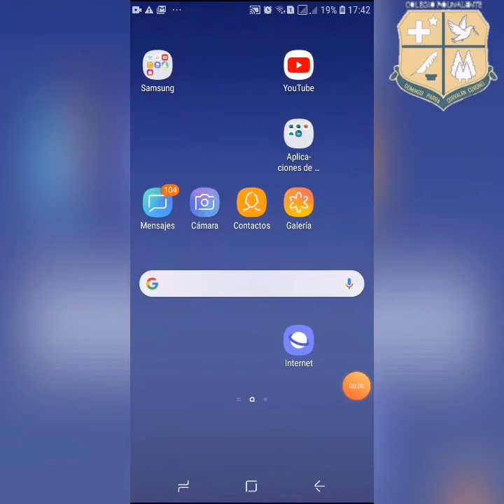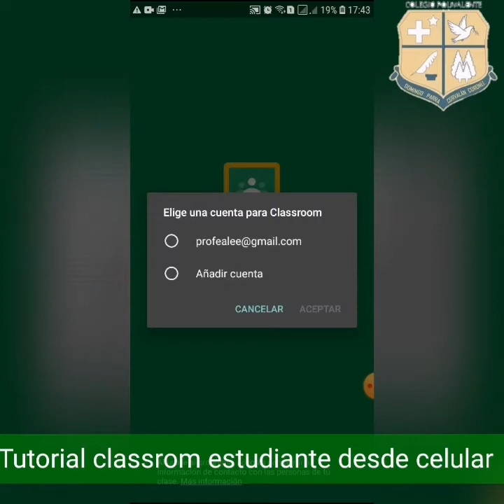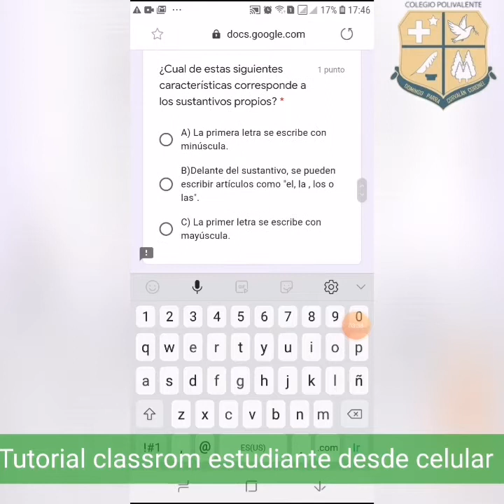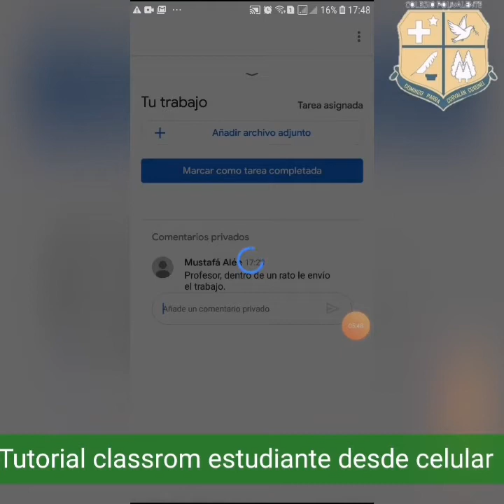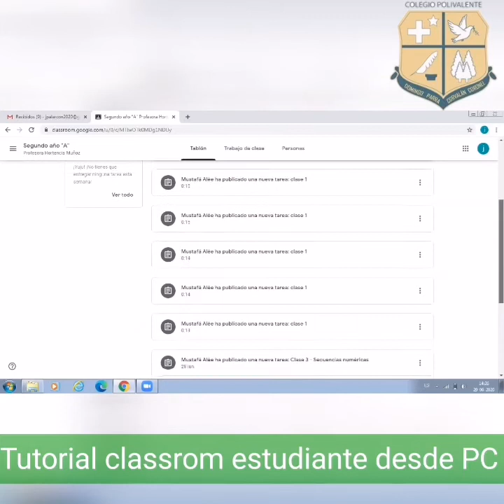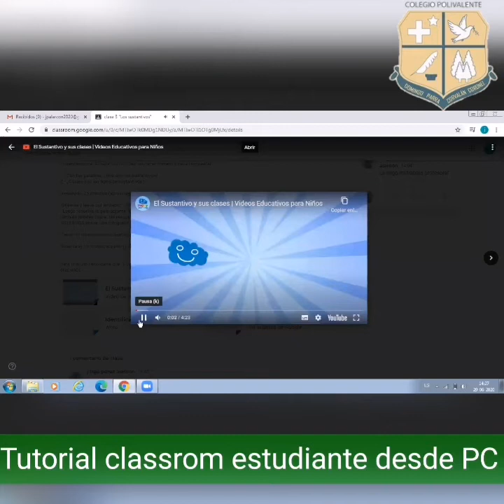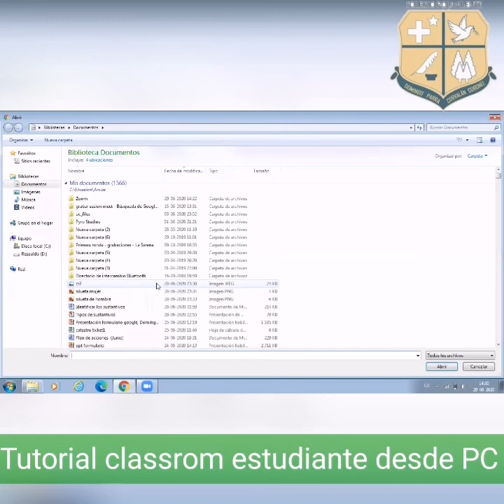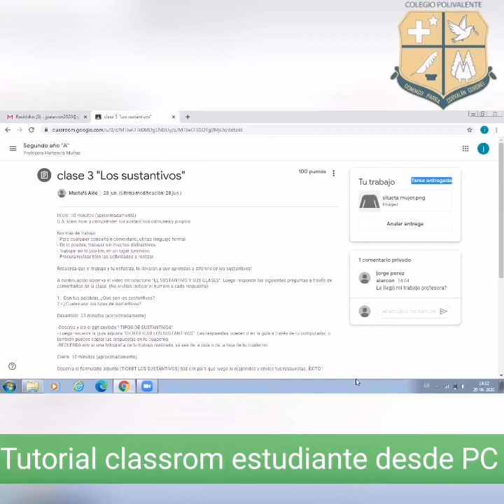Tutorial classrom celular y pc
Uso de plataforma classrom. En un principio se llevará a cabo en los cursos 1° y 2° básico y 3° y 4° medio humanista científico, luego se sumarán los demás cursos del colegio.